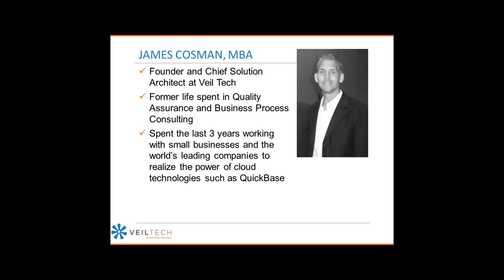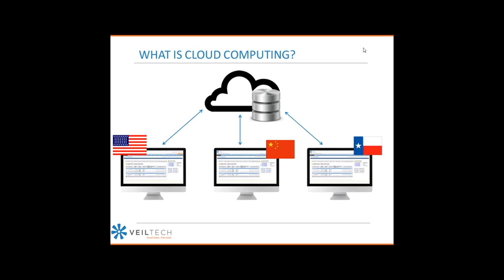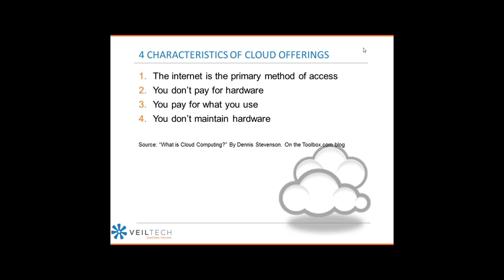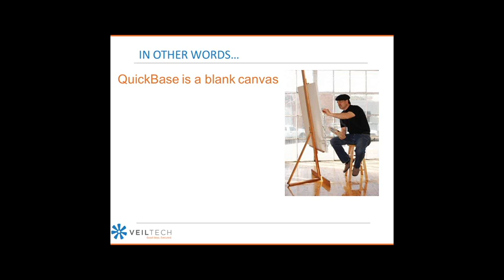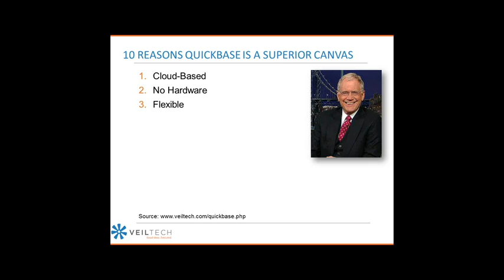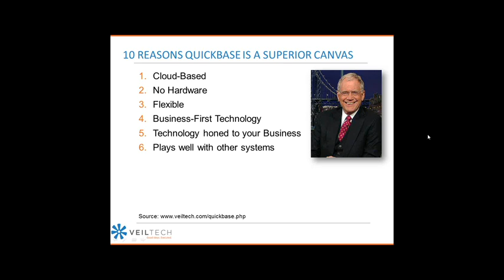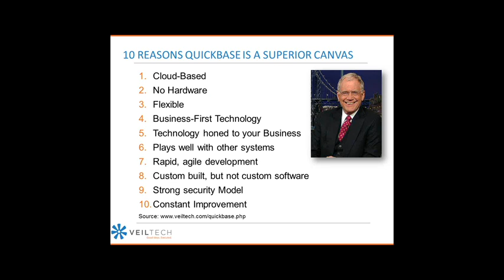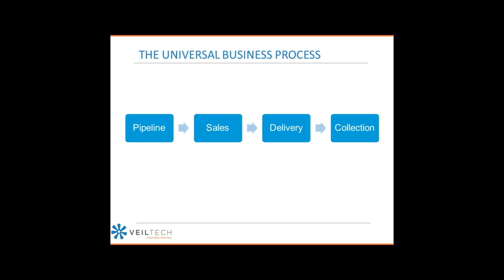What is QuickBase?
This video gives a high level overview of Cloud Computing and Intuit's QuickBase Platform.